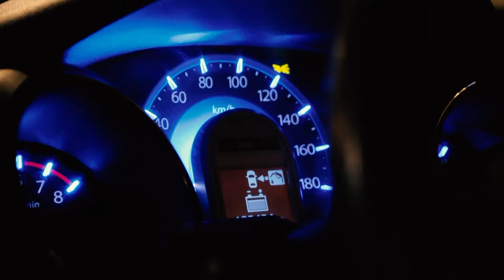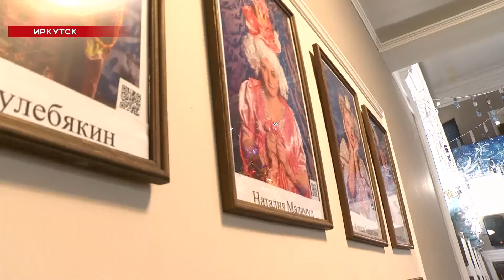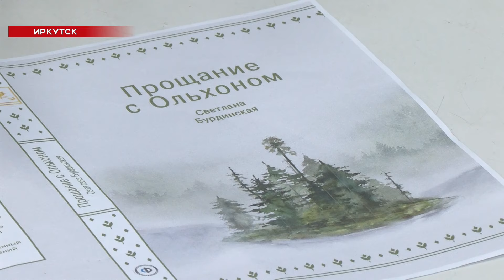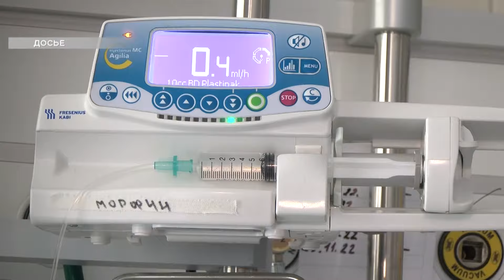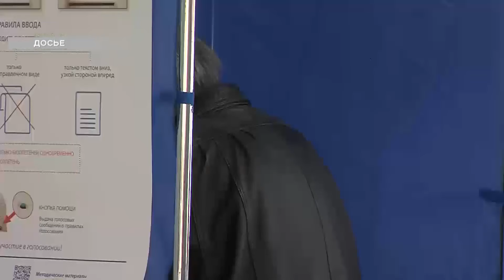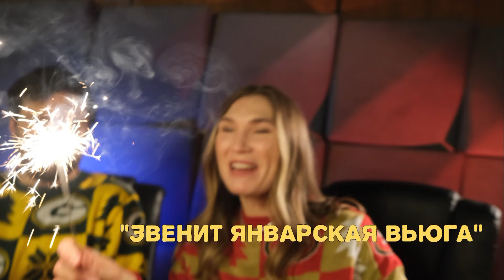Новости ПО БУДНЯМ 30.12.2022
Предпраздничная суета охватила Иркутск. Жители закупаются продуктами, подарками и другими атрибутами самого яркого праздника. Cегодня покажем, как именно наши земляки готовятся к Новому году.

Где Новый год, там и перевоплощения. Каково это, быть актёром на праздник, общаться с юными зрителями и убедить их в реальности сказочного персонажа, расскажет в программе любопытная Варвара.

В поисках самых нарядных окон в Иркутске. В рейд с профессиональным фотографом по ночному городу отправилась наша съёмочная группа.